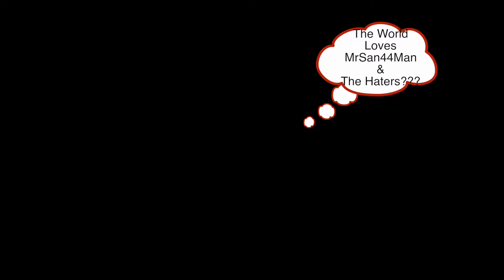MrSan44Man Gets Call Back Home To Islam (Detroit Raw)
This video is about MrSan44Man Gets Call Back Home To Islam (Detroit Raw)